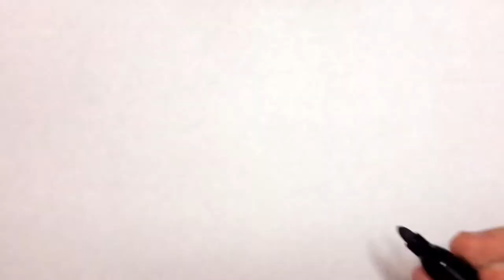How to draw a baby pacifier | drawing and coloring for kids | painting for toddlers | learn colors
Hello guys! How to draw a baby pacifier for kids? You can watch it in this learning video, if you like drawing, painting and coloring click like please!